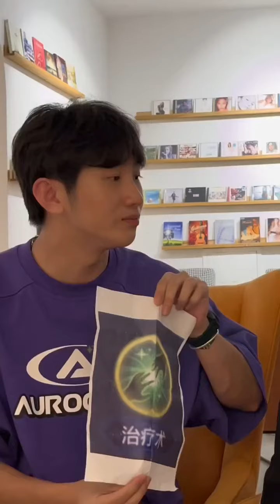这放在相亲界都是十分炸烈的存在...